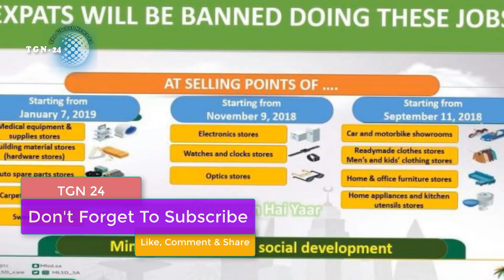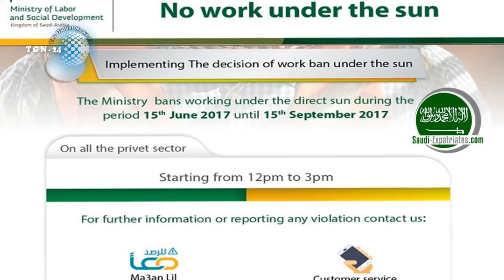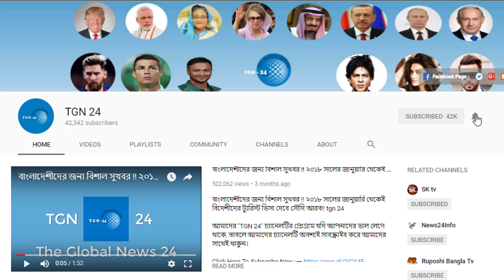কর্মহীন প্রবাসীদের জন্য দুখবর দিলো সৌদি যুবরাজ । ১২টি পেশার বেকার প্রবাসীরা নতুন কাজের সুযোগ পাবেন।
কর্মহীন প্রবাসীদের জন্য দুখবর দিলো সৌদি যুবরাজ । ১২টি পেশার বেকার প্রবাসীরা নতুন কাজের সুযোগ পাবেন। ছিঃ সৌদি আরবের জন্য এর থেকে বড় লজ্জা কি হতে পারে? সৌদির বাঁধার কারনে কাতার থেকে কেউ হজে যেতে পারেনি। ৬৬ লাখ টাকা ক্ষতিপূরণ পেলো সৌদি প্রবাসীর পরিবার। প্রবাসী ভাইরা যেভাবে প্রবাসী কল্যাণ ক্ষতিপূরণ পাবেন। আমিরাতে অবৈধ অভিবাসীদের ৩ মাসের সাধারণ ক্ষমা। আরব আমিরাতের স্পন্সর খুঁজে বৈধ হওয়ার সুবর্ণ সুযোগ। সৌদি আরবের শীর্ষ ধর্মপ্রচারক গ্রেফতার। সৌদি যুবরাজের যে নির্দেশে তাকে গ্রেফতার করা হলো? আকামা নবায়নে নতুন আইন সৌদি প্রবাসীরা বিপাকে। বাসাবাড়ির ভাড়ার চুক্তিপত্র না থাকায় ৫ লাখ প্রবাসী অবৈধ।